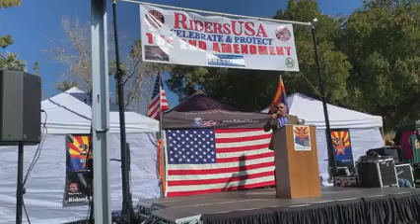Riders USA Second Amendment Event with Attorney Marc J. Victor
Become a member of the Attorneys On Retainer Program and enjoy the relief provided by an existing attorney‑client relationship, drastically reduced attorney fees, and premium educational content.

About Attorneys On Retainer

The Attorneys On Retainer Program provides the ultimate self-defense plan for responsible gun owners, and the necessary legal defense and financial support if you are ever involved in a self-defense incident. Backed by the Attorneys For Freedom Law Firm, the Attorneys On Retainer Program provides you peace of mind knowing that you won’t ever have to worry about funding your legal defense if you are charged with a felony crime after a self-defense incident.

3185 South Price Road
Chandler, Arizona 85248